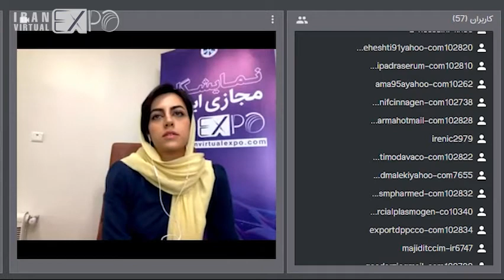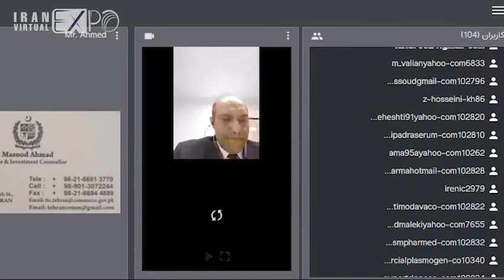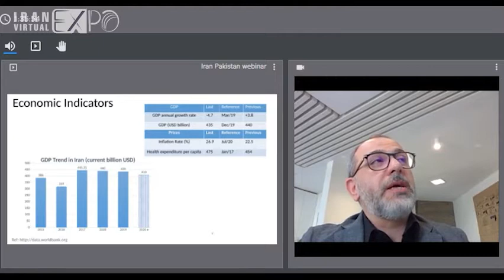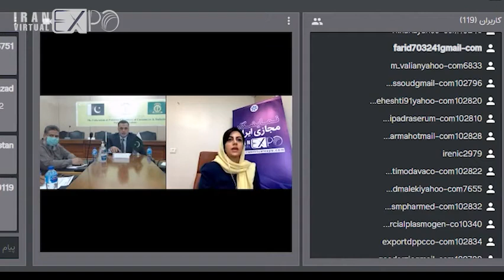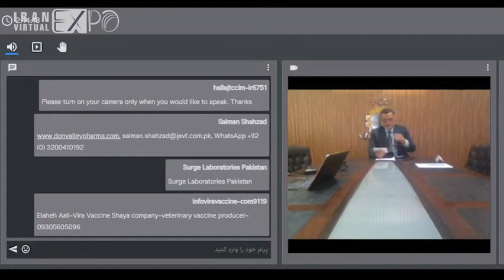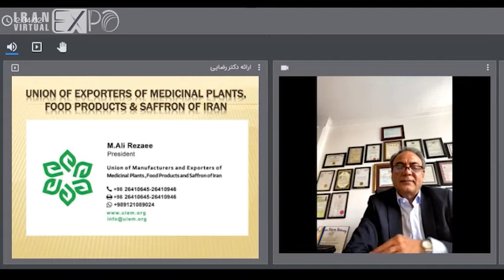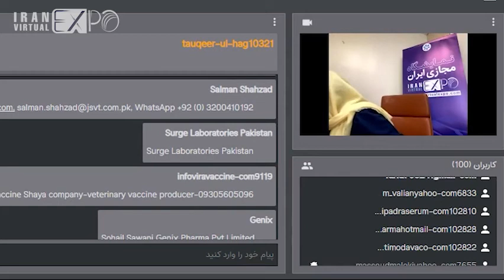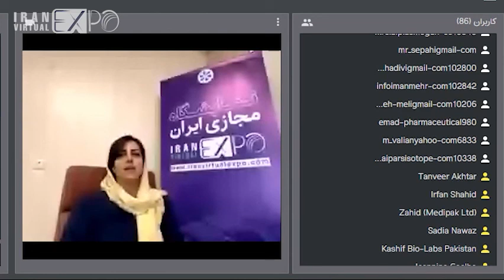Iran-Pakistan Joint Webinar on Pharma and Healthcare Sector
Held by Tehran Chamber of Commerce Industries Mines and Agriculture in collaboration with Embassy of Pakistan in Tehran and Federation of Pakistan Chambers of Commerce & Industry on Iran Virtual Expo platform